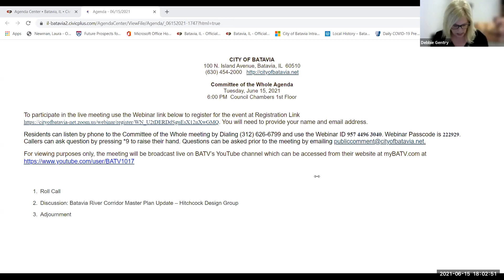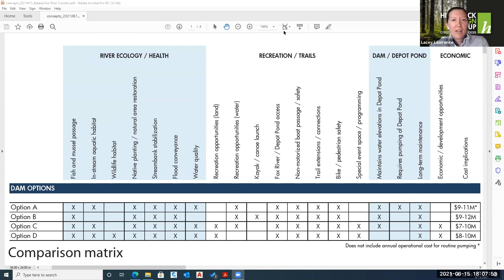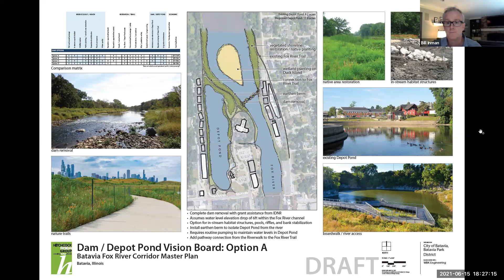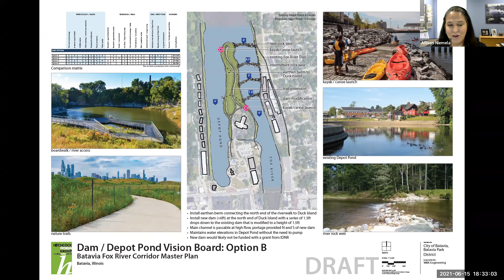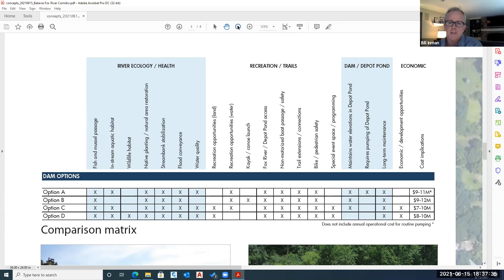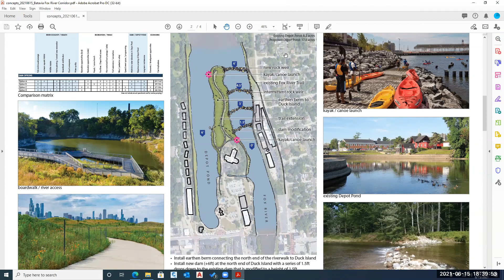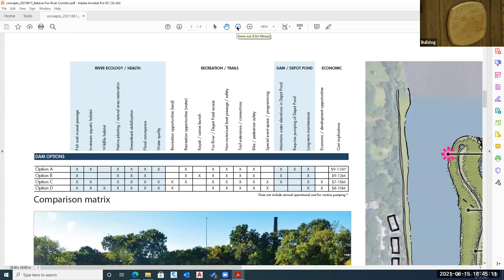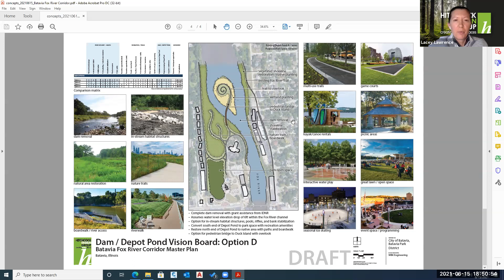Special Joint Committee of the Whole Meeting on 06/15/2021